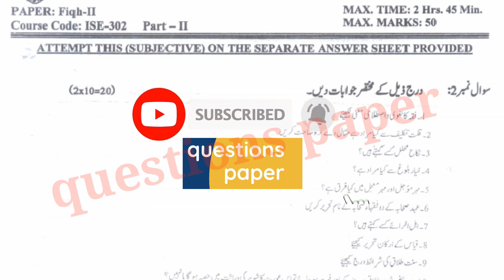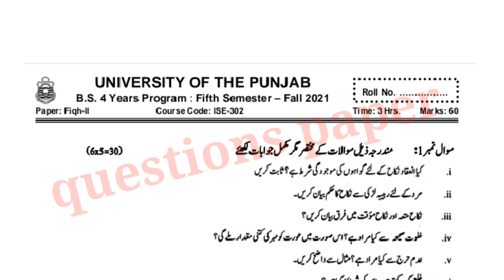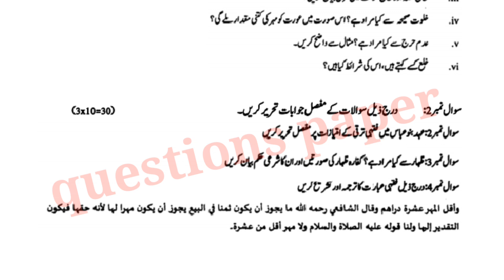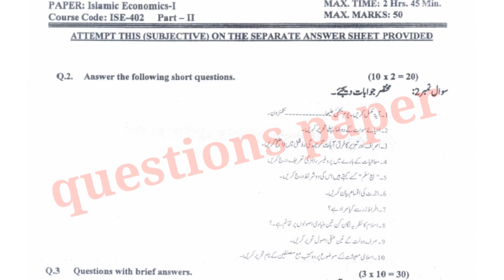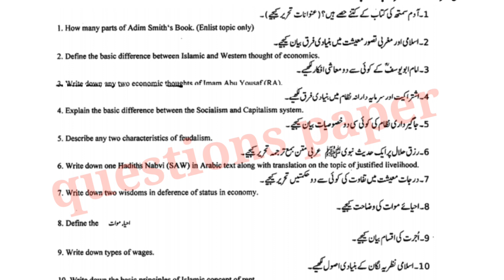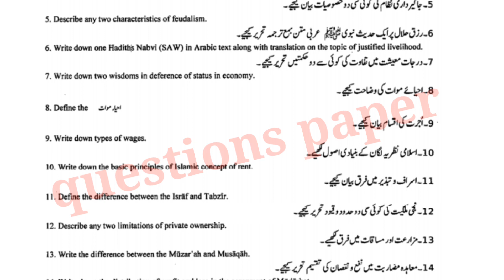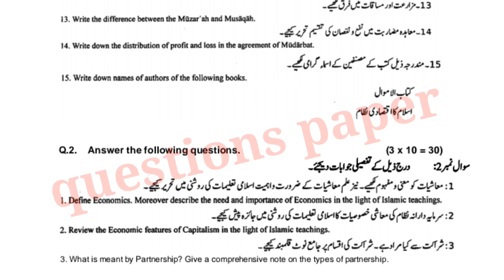BS Islamic Studies 5th semester Past paper 2022|fiqh past paper|bs Islamic studies 7th semester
BS Islamic studies 5th semester past paper BS 5th semester Islamic studies past paper BS 5th semester fiqh past paper
BS Islamic studies 7th semester past paper bs Islamic studies past paper
BS 7th semester Islamic Economics past paper
Islamic Economics past paper
BA part 1 Arabic past paper
MA part 1 Arabic past paper
ma part 2  past paper Arabic
Arabic first semester past paper
Arabic 3rd semester past paper
BS Islamic studies past paper
BS Islamic studies 5th semester past paper BS Islamic studies 7th semester past papers Punjab University past paper